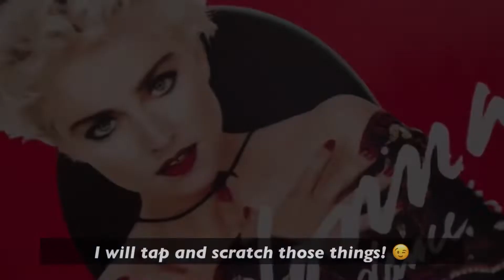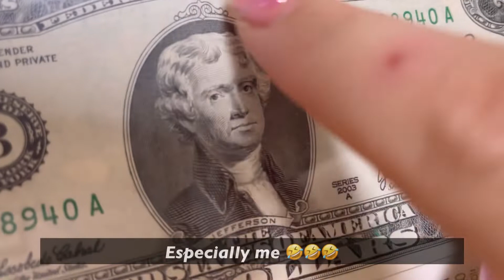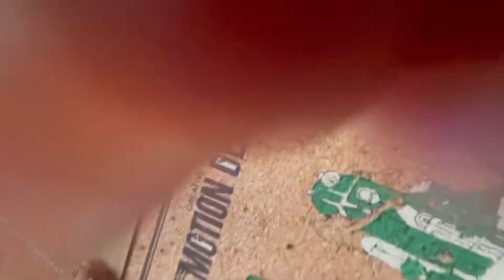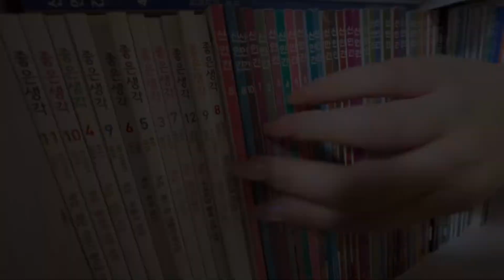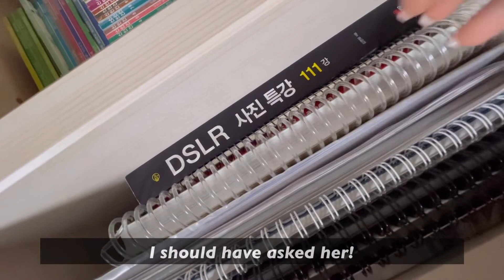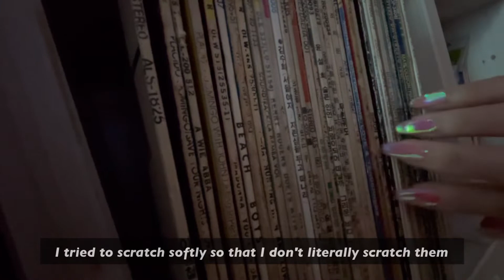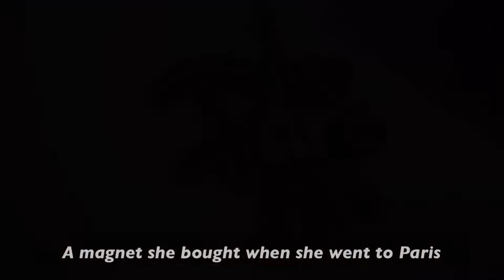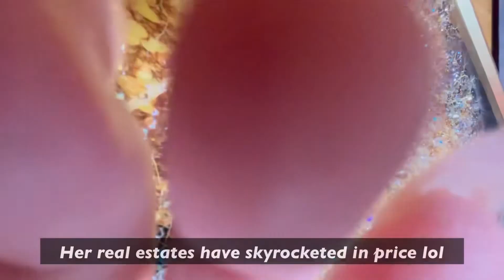Build Up ASMR at My Korean Auntie's / Camera Tapping + Camera Scratching / Fast + Aggressive / lofi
I visited my auntie's house to film her odds and ends! Her house is like a museum for vintage items and I feel so cozy there! I hope you do, too! Thank you for clicking and watching the video!💁‍♀️💜

Love,
Mory